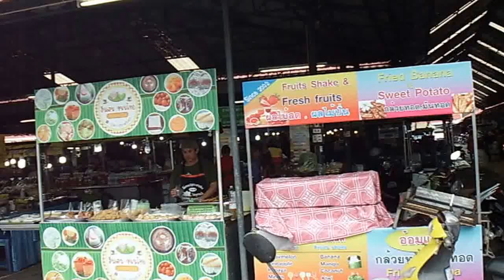Hat Lamai Market- 5- Koh Samui - Thailand 2016